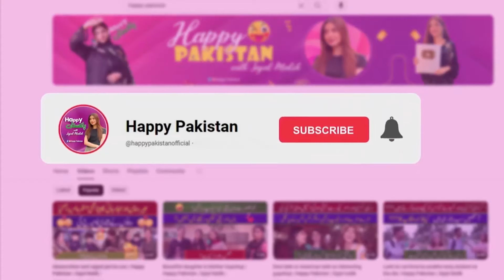Landa Bazar Ka PAthan Anchor Kay Hathay Char Gya 😱😄 | Sajal Malik | Happy Pakistan